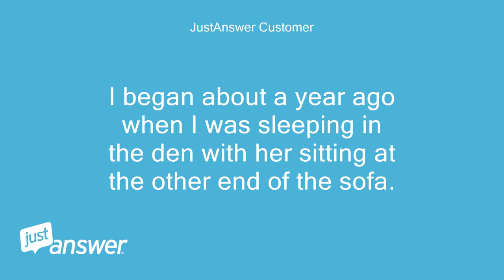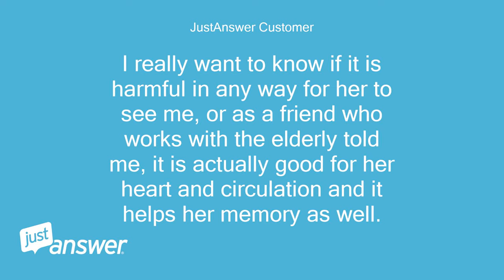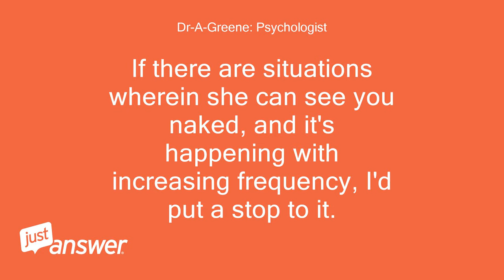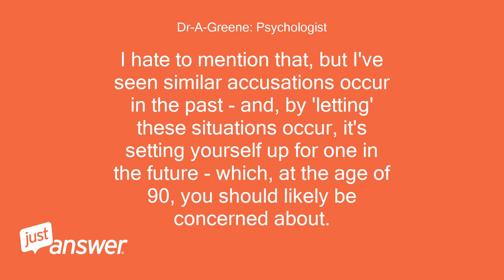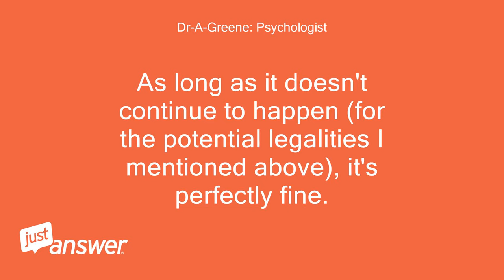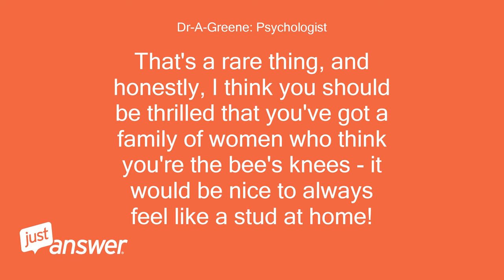My mother-in-law has seen me naked a few times and says she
JustAnswer Customer: My mother-in-law has seen me naked a few times and says she is fine with it.
JustAnswer Customer: I began about a year ago when I was sleeping in the den with her sitting at the other end of the sofa.
JustAnswer Customer: She told me that my robe opened at one point and I was fully exposed.
JustAnswer Customer: She said she hardly looked but then she told me she was fascinated watching my penis begin to pulsate and then grow until it stood straight up and after about 15 minutes it went back down.
JustAnswer Customer: So much for hardly looking.
JustAnswer Customer: I found out sort of by accident when one day she saw a blue pill on the counter and asked me if it was a Viagra.
JustAnswer Customer: I told her It was a naproxin and that I didn't need Viagra to which she responded, "yeah I know"!
JustAnswer Customer: I asked her what she meant by that and that's when she told me what she had witnessed.
JustAnswer Customer: I said I was so sorry she had seen me and she said it was perfect fine with her and that she had not seen an erection in over 20 years.
JustAnswer Customer: She is 90 and living with us.
JustAnswer Customer: When I shower I leave the bathroom door open in case she needs me or falls.
JustAnswer Customer: She has walked in on me coming out of the shower and again she always says it is just fine so I just go about drying off.
JustAnswer Customer: I really want to know if it is harmful in any way for her to see me, or as a friend who works with the elderly told me, it is actually good for her heart and circulation and it helps her memory as well.
JustAnswer Customer: She remembers the way things were when she was younger.
JustAnswer Customer: I just want to make sure it is not harmful and there is absolutely nothing sexual about it or our relationship.
Dr-A-Greene: Psychologist: Well, it certainly doesn't sound like the healthiest dynamic, to be honest.
Dr-A-Greene: Psychologist: If there are situations wherein she can see you naked, and it's happening with increasing frequency, I'd put a stop to it.
Dr-A-Greene: Psychologist: Obviously there are sexual overtones if your penis was discussed and studied!
Dr-A-Greene: Psychologist: Also, does your wife know about this - and, how would she feel, if she did?
Dr-A-Greene: Psychologist: While it certainly isn't wrong for her to be sexually aroused, or to see a naked man (or remember that part of her life), it shouldn't be you.
Dr-A-Greene: Psychologist: That type of triangulated situation (between mother-in-law, spouse, and you) could lead to misunderstandings, or worse, in the future.
Dr-A-Greene: Psychologist: Additionally, should she become disabled/demented, and have to go into a care home, if she mentions anything sexual in nature between you, they could suspect elder abuse.
Dr-A-Greene: Psychologist: I hate to mention that, but I've seen similar accusations occur in the past - and, by 'letting' these situations occur, it's setting yourself up for one in the future - which, at the age of 90, you should likely be concerned about.
JustAnswer Customer: I should have stated that irbid not happening with increased frequency, in fact she has only seen me with an erection that one time while I was sleeping.
JustAnswer Customer: Twice she walked by the bathroom as I was getting out of the shower and just walked on by.
JustAnswer Customer: She certainly does not stop to stare, of course the time I was sleeping I have no idea how long she watched.
JustAnswer Customer: I have told my wife about the times she has seen me and we had a good laugh about it her saying "don't give my mom a heart attack".
JustAnswer Customer: I do not walk around naked with her in the house but I just wanted to make sure it wasn't harmful for her to see what she has seen.
JustAnswer Customer: I only know if 3 times in the past year.
Dr-A-Greene: Psychologist: Oh gosh, no.
Dr-A-Greene: Psychologist: If that's the only question - no, it isn't.
Dr-A-Greene: Psychologist: She sounds like a worldly wise woman with a good sense of humor (and sexuality) - as is your wife, from the sounds of it!
Dr-A-Greene: Psychologist: As long as it doesn't continue to happen (for the potential legalities I mentioned above), it's perfectly fine.
Dr-A-Greene: Psychologist: It sounds like you married into a good family.
Dr-A-Greene: Psychologist: ;)
JustAnswer Customer: I did and it was over 38 years ago.
JustAnswer Customer: She is a wonderful mother-in-law and I was both flattered and shocked when she said I have a very nice looking erection.
JustAnswer Customer: What do you possibly say to that?
JustAnswer Customer: Just a retorical question.
JustAnswer Customer: I just said thank you.
Dr-A-Greene: Psychologist: "Thank you" is about as good as you can do with that one.too much detail and it might get too strange, you know?